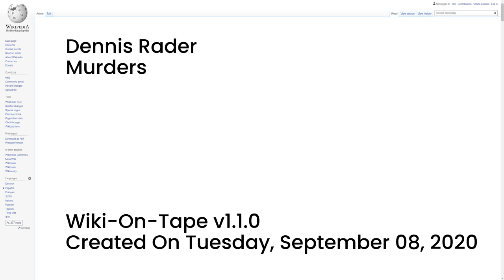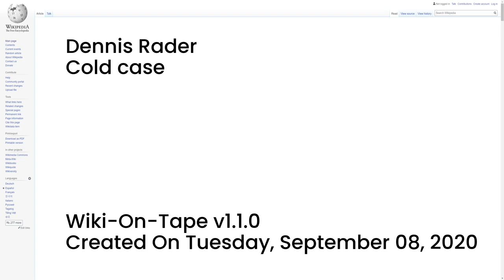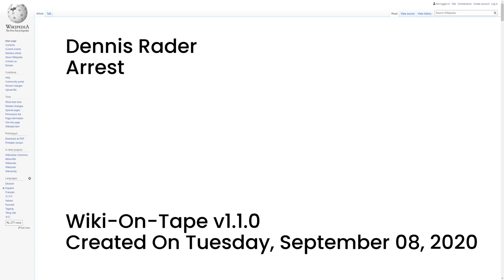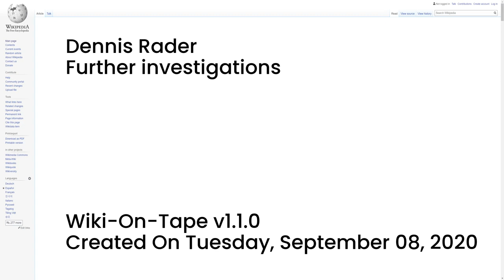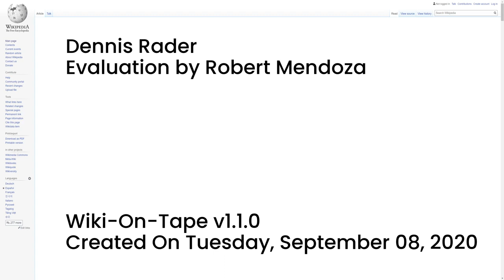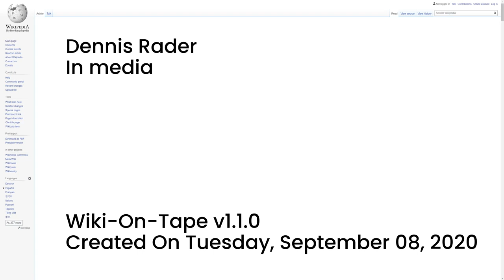Dennis Rader (v1.1.0)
This video's topic: Dennis Rader.

00:00:00 -- Intro
00:00:14 -- Summary
00:01:05 -- Life and background
00:04:19 -- Murders
00:07:35 -- Cold case
00:12:28 -- Arrest
00:13:23 -- Legal proceedings
00:15:37 -- Further investigations
00:17:02 -- Evaluation by Robert Mendoza
00:18:26 -- In media
00:19:19 -- Outro